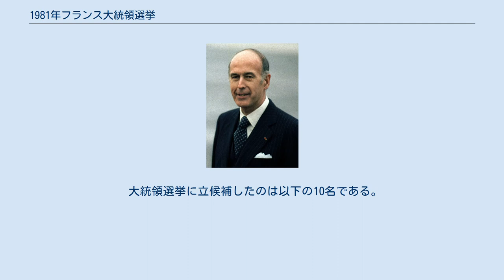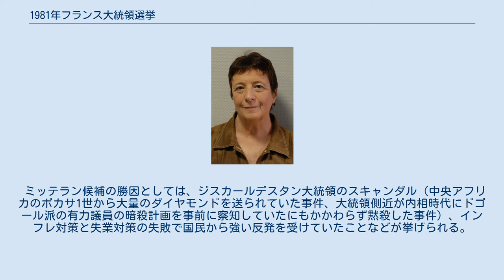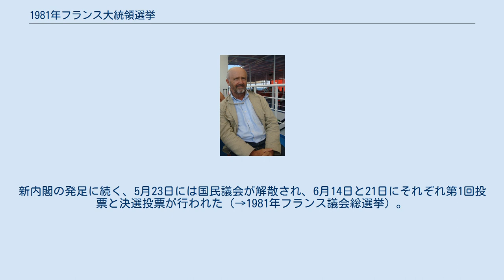1981年フランス大統領選挙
フランソワ・ミッテラン
ジャック・シラク
ヴァレリー・ジスカール・デスタン
1981年フランス大統領選挙は、フランス共和国の国家元首である大統領を選出するために行われた選挙で、1981年4月26日と5月10日に投票が行われた。
 大統領の任期7年が満了したことに伴って実施された選挙である。
5月10日に行われた決選投票の結果、社会党第1書記のフランソワ・ミッテランがジスカールデスタンを破って当選した。
この結果、1958年にシャルル・ドゴール将軍によって発足した第五共和政の下でジョルジュ・ポンピドゥー、ジスカール・デスタンと3代にわたって続いた保守政権にピリオドが打たれることとなった。
 第1回投票において有効投票の過半数を得た候補がいた場合は、その候補が当選。
いない場合は上位2候補が2週間後に行われる決選投票に進む。
 決選投票は第1回投票における上位2候補で争われ、最多得票を得た候補が当選。
 大統領選挙に立候補したのは以下の10名である。
前回選挙で共産党は社会党と共にミッテラン候補を擁立したが、78年に社共共闘が破綻したことで今回、独自候補を擁立した。
 4月26日に行われた第1回投票では、ジスカールデスタン候補が得票率28.32％で首位に立ち、ミッテラン候補は25.85％で2位、シラク候補が18％、共産党のマルシェ書記長が15.33％と続いた。
このためジスカールデスタン候補とミッテラン候補が当初の予想通り決選投票に進出し、5月10日の決選投票においてミッテラン候補がおよそ100万票余りの差をつけて当選を果たした。
 ミッテラン候補の勝因としては、ジスカールデスタン大統領のスキャンダル（中央アフリカのボカサ1世から大量のダイヤモンドを送られていた事件、大統領側近が内相時代にドゴール派の有力議員の暗殺計画を事前に察知していたにもかかわらず黙殺した事件）、インフレ対策と失業対策の失敗で国民から強い反発を受けていたことなどが挙げられる。
また共産党候補の得票はこれまで20％台を維持してきたが、1979年のソ連軍によるアフガン侵攻に対して支持を表明するなど親ソ路線を強めたことに対する反発が影響し、本選挙では15％台に落ち込んだ。
 大統領選挙に勝利したミッテランは5月21日、正式に大統領に就任した。
そしてピエール・モーロワを首相に任命し、翌日、モーロワ内閣が発足した。
新内閣の発足に続く、5月23日には国民議会が解散され、6月14日と21日にそれぞれ第1回投票と決選投票が行われた（→1981年フランス議会総選挙）。